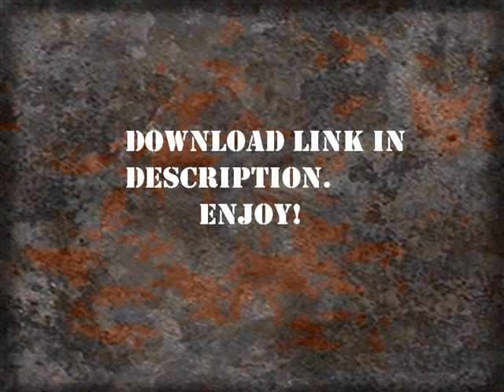Sims 2 (Ps2) Industrial track. High-Quality version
This music was a real pain in the ass to find. But it worth it.